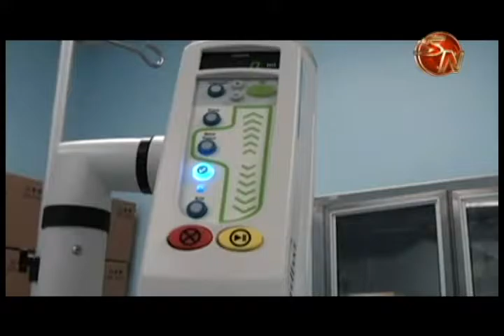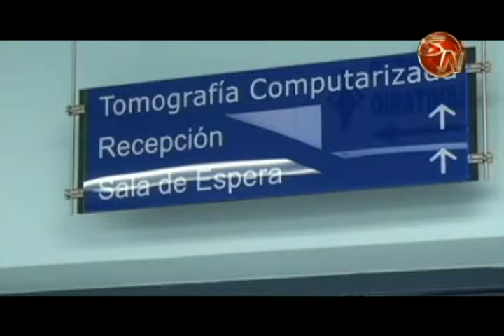Unos 7600 estudios se hicieron en el tomógrafo del Hospital Escalante Pradilla en el 2016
A toda máquina labora el tomógrafo del Hospital Fernando Escalante Pradilla de Pérez Zeledón para evitar que los pacientes de esa zona del país, se desplacen hasta San José a efectuarse una tomografía o estudio que permite detectar lesiones en diferentes partes del cuerpo.